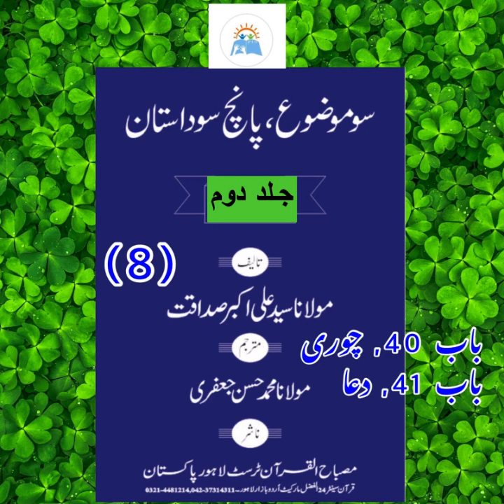Soo Mozoan, Panchso Dastan | Jild 2 | Molana Syed Ali Akbar Sadaqat | Part 8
Soo Mozoan, Panchso Dastan
Jild 2
Molana Syed Ali Akbar Sadaqat
Part 8

Narrator
Semeen Zawar